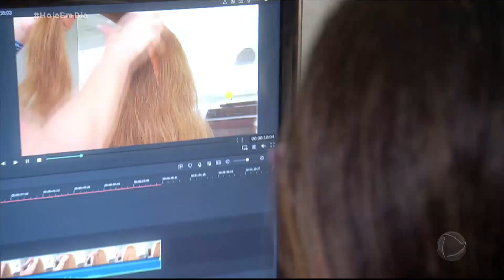Conheça os cabeleireiros que disputarão o reality Hair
Sucesso internacional, o reality dos cabelos estreia nesta sexta-feira (13) no Hoje em Dia. Saiba quem são os cabeleireiros que estarão na disputa do prêmio de R$ 30 mil.